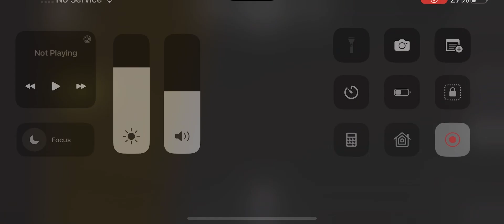METRA rock island heritage unit f40ph doubleheader departs CUS